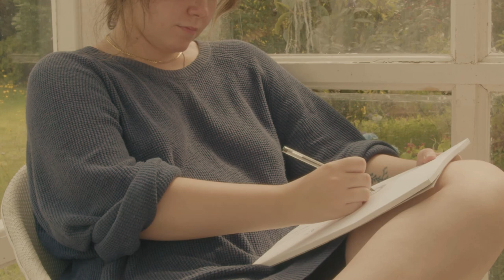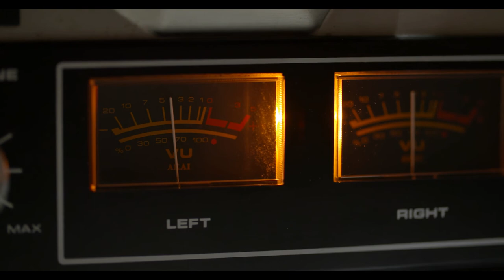Porcupine Tree Music Tribute Video - "Trains (Live)"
Song: Trains (Live) by Porcupine Tree
Composer: Steven Wilson
Album: Arriving Somewhere, 2006

Artistic motivations, plans, designs, production and financing of video by Lance Foss.  I am allowed to use the genius of Porcupine Tree music in a YouTube format by grace.  Thank you Porcupine Tree, Steven Wilson, Porcupine Tree Management, Labels, Licensors, Grantees, and YouTube.